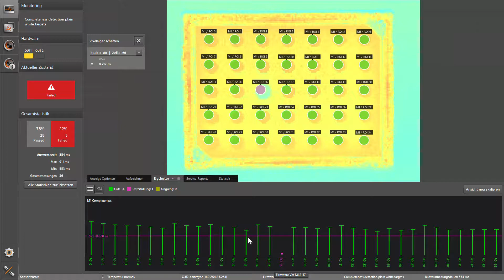O3D capteur 3D – Contrôle de complètude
Ce détecteur 3D regarde les contenants par le dessus et compare leur contenu aux modèles appris au prélable par l'utilisateur. Il signale tous écarts par l'activation de 2 sorties de commutation. Des échanges continus avec nos clients ainsi que des tests terrains ont permis d'obtenir une solution simple à intégrer et ultra-conviviale à paramétrer.